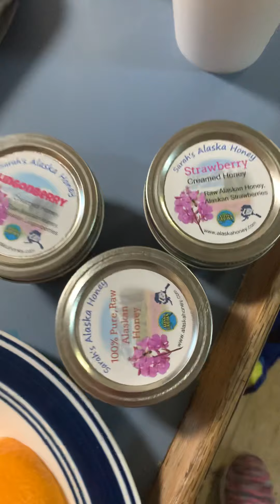June 17, 2020